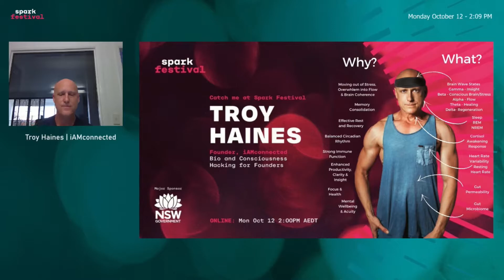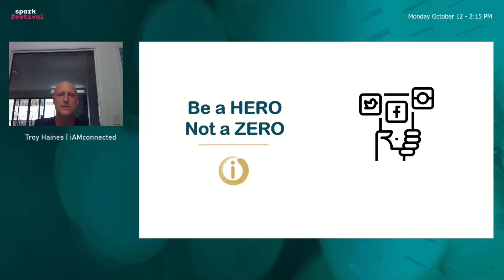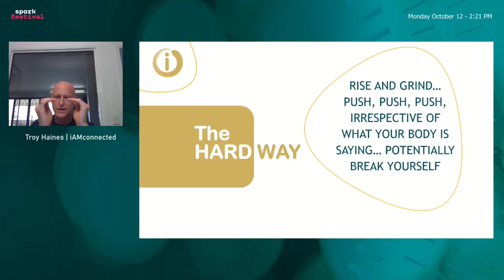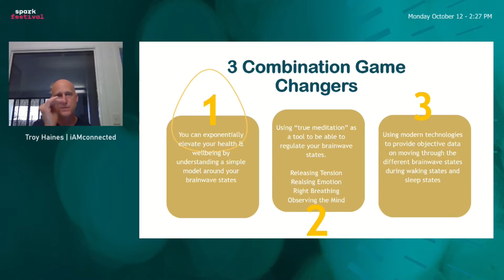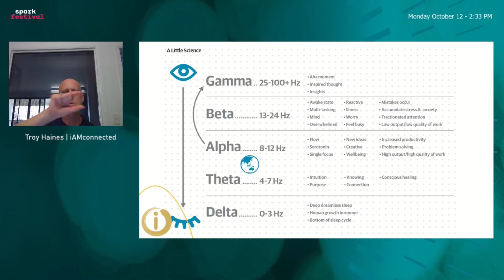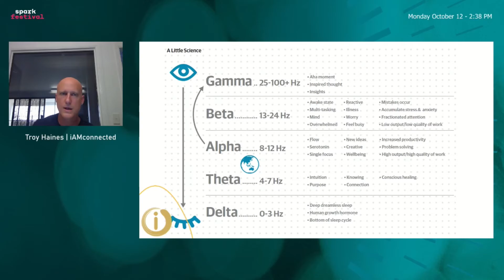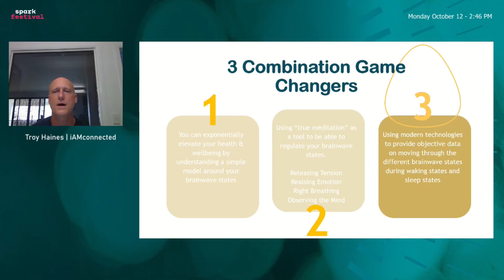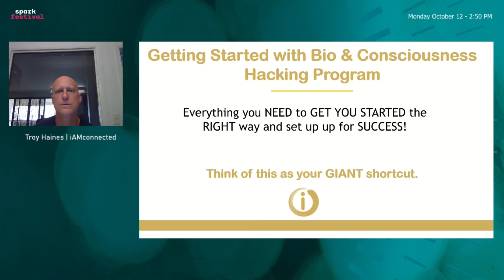Biohacking and Consciousness Hacking Tips for Founders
As startup founders and entrepreneurs we are forced into a culture of rise and grind, pushing our biological limits to the edge and beyond in pursuit of performance and productivity. However we are now seeing the detrimental effects - burnout, chronic fatigue, amongst others - of the ongoing stress of entrepreneurship.
Watch this video to see how founders can use cutting edge transformative technologies to monitor key biometric (Heart Rate Variability or HRV, activity, heart rate) and consciousness metrics (sleep, brain wave states) to cultivate longer periods of flow states into their day to day performance. You’ll learn some simple tips, tricks and hacks that will help you optimise health and well being, whilst improving performance, creativity, insight, awareness and potential.

PRESENTERS